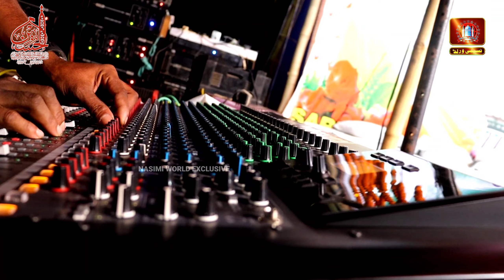Rabbe Habli Ummati रब्बे हुबली उम्मती [ 27th August ] Syed Shajar Ali Makanpuri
✔️ YAAD-E-HUSSAIN CONFERENCE
( 04-August-2022)
💥 MadinaMaidan : Bhadrak : Odisha.

🔥Video & Efx - Sk Ezaz  & Soyab Nasimi
🎧Voice - Shajar Ali Makanpuri